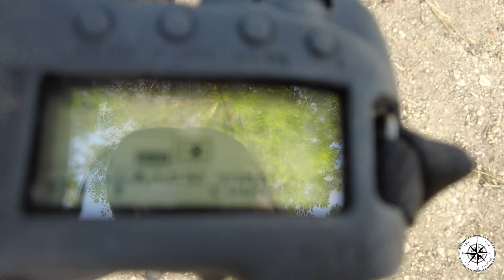Franklins Fun - Pt 1 - Daddy's Recce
This is the first in a few films covering a little mini-campaign of ours on a new venue to us; Franklins.

This lake on the Cotswold Water Park is extremely busy with anglers and this is something we had to get used to quickly! With a good stock of a great variety of Carp, we were hoping we might get to meet a few along the way.

This episode covers Daddy's first trip to the lake to find out what it was all about. It turned out to be quite eventful!